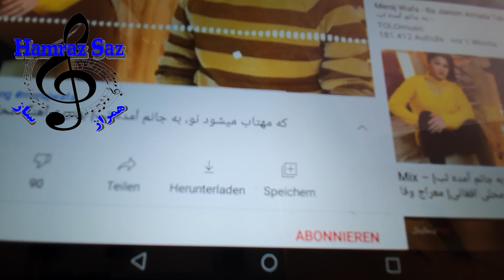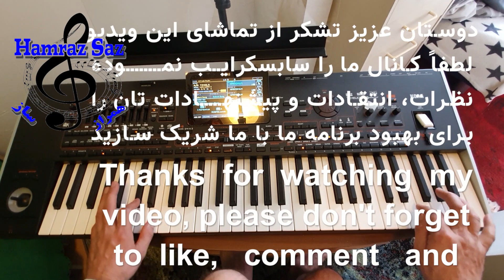Ba Janam Amada Taw - به جانم آمده تَو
آموزش آهنگ جدید معراج وفا. به جانم آمده تو. نظر به درخواست شما دوستان عزیز
Ba Janam Amada Taw
Afghanistan keyboard Hamraz saz  Afghani songs آموزش نغمه های افغانی شاد و آرام afghan keyboard tutorials آموزش کیبورد افغانی
In this channel we are going to upload tutorial of Afghan music songs playing with keyboard. تشکر از حمایت شما دوستان عزیز.